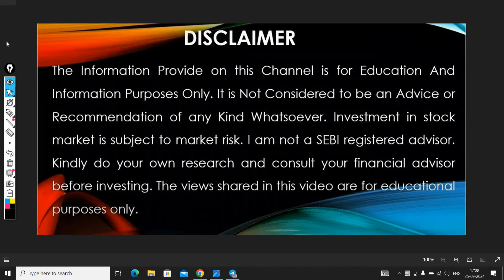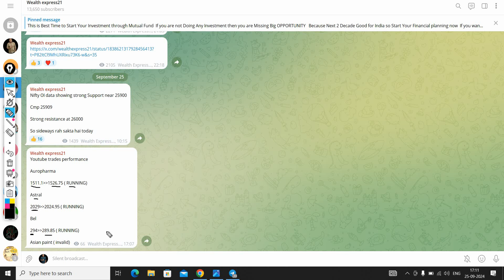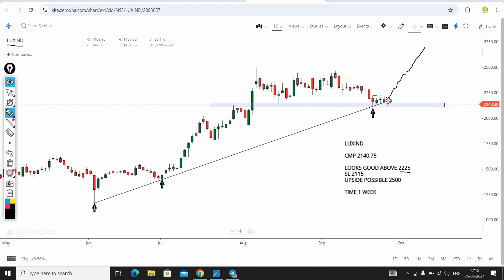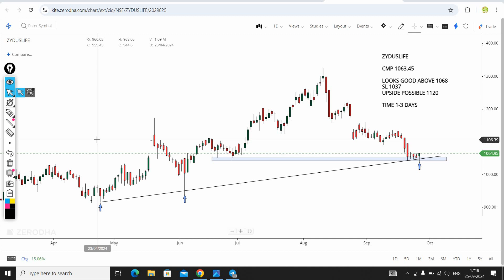Top 4 Breakout stocks for tomorrow | 26/09/24 | swing stocks for tomorrow | intraday stocks tomorrow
Discussed intraday stocks in this video are below:

1.SBICARD SHARE ANAYSIS
2.QUICKHEAL SHARE ANALYSIS
3.LUXIND SHARE ANALYSIS
4.ZYDUSLIFE SHARE ANALYSIS

Topic:
wealth express
chartink screener
chartink scanner for intraday
f&o breakout stocks for tomorrow
breakout stocks for 26 SEP 2024
intraday stocks for 26 SEP 24
swing stocks for 26 SEP 24
sbicard share news
quickheal share news
luxind share news
zyduslife share news